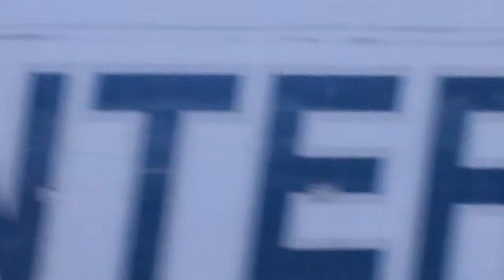MAH00022 San Francisco International Airport, Shuttle, Terminal 3 to 1, 2012-10-12, California